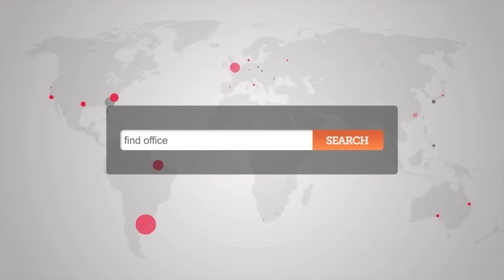Office Space Paddington, W2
Serviced Offices in Paddington, W2

Olympia Mews is a self-contained development. Built in the 1980s, it boasts contemporary, trendy interiors over two floors amounting to approximately 4000 sq ft. Available lease as a single letting or serviced as 6 individual units*, this property offers quality office space complete with reception, air-conditioning and kitchen facilities.

Directions:
Olympia Mews is at the end of a white archway across the street from Bayswater station which serves the Circle and District lines and Queenway Underground which serves the Central line. Just a stone's throw from Kensington Gardens and Hyde Park, it is also within walking distance of Paddington mainline station, Lancaster Gate and Notting Hill Underground. NCP car parking is available next door at Consort House -- drivers must approach the property from Bayswater Road as Queensway is a one-way street.